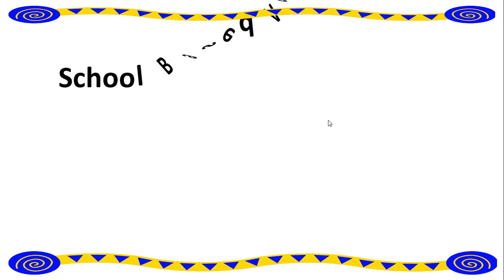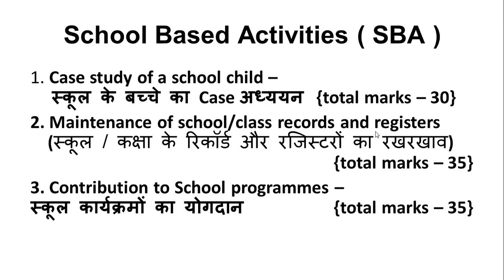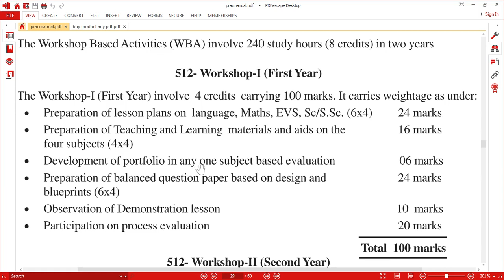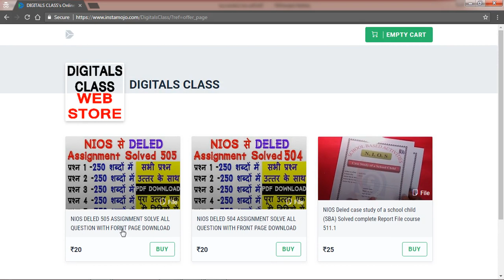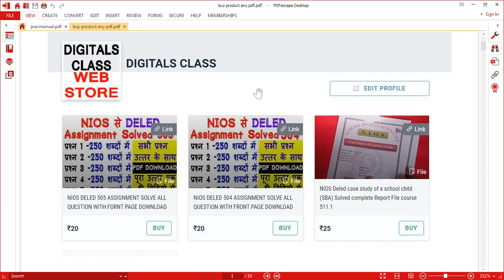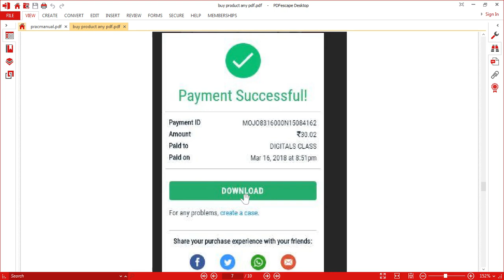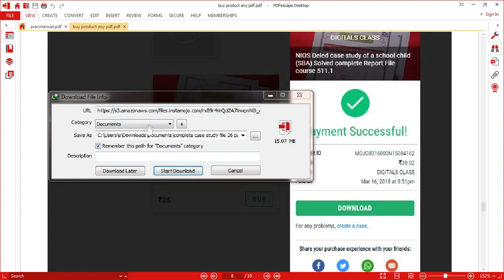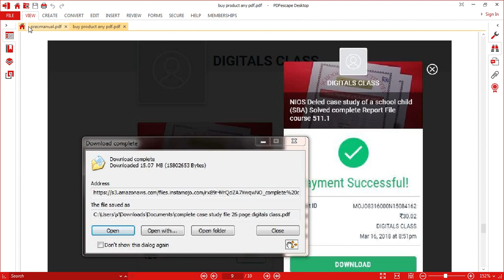NIOS DELED ने जारी किया 1st years के फाइल को लेकर न्यू update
जो कम्पलीट किये हो उसे ३० मार्कस मिलेगे
डाउनलोड करने का लिंक -
Click Here For Download 504 & 505 solve assignment and case study of school child